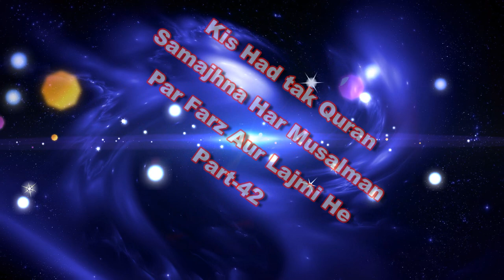Kis Had tak Quran Samajhna Har Musalman Par Farz Aur Lazmi He Part - 42 By Sheikh Waseem Admad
Kis Had tak Quran Samajhna Har Musalman Par Farz Aur Lajmi He Part - 42 By Sheikh Waseem Admad